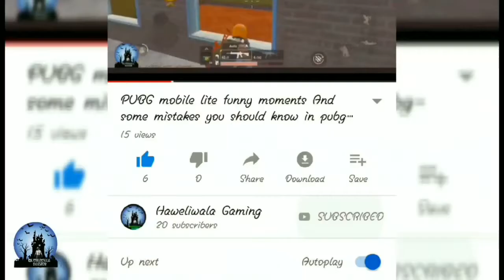Pubg lite mobile tdm match hindi gameplay | haveliwala gaming